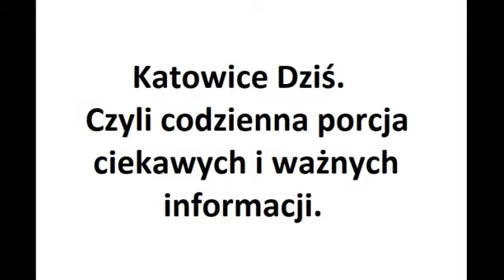Lewe bilety na mecze reprezentacji Polski? Katowice Dziś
Lewy interes?: Lewe bilety na mecze reprezentacji Polski? Stadion Śląski wydał komunikat.
Czytaj:
To nam pomoże w dotarciu z tą informacją do innych.
Mat. fot. info w tekście.